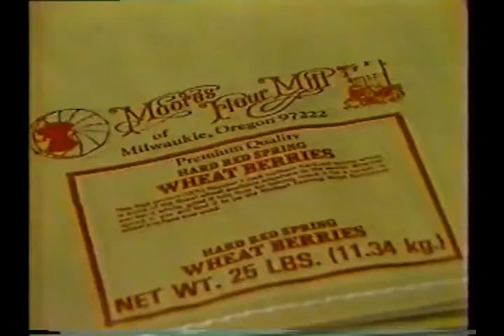BOBS_RED_MILL - Old News Clip 8 Paul Linnman, post fire